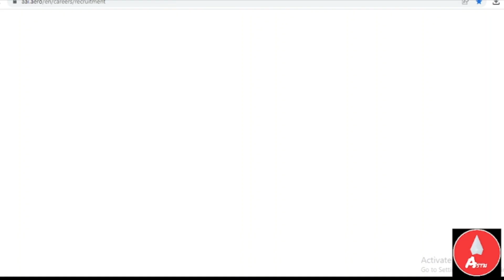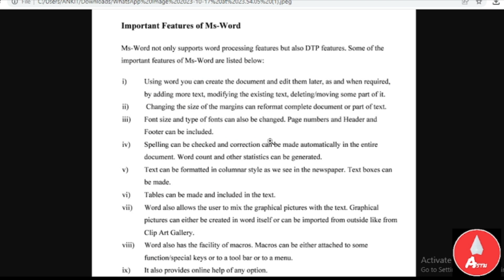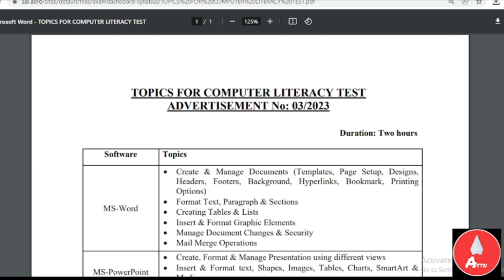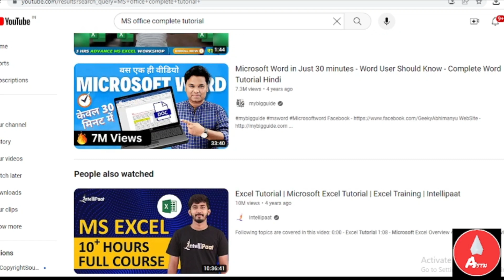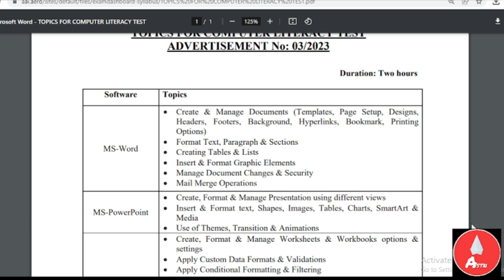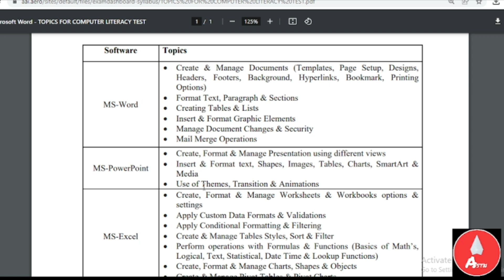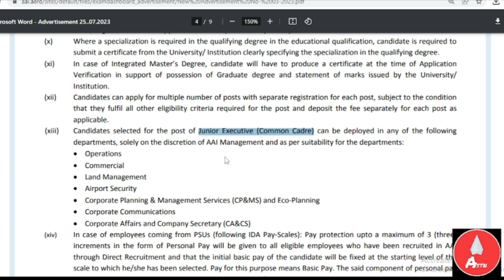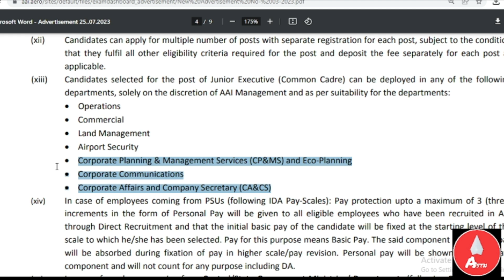Ep 11/2023: How & What to prepare for CLT for Jr. Assistant (Office) & Sr. Assistant (Accounts).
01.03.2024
For Office Management Notes & Crash Course:

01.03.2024: Dates for AAI Exam (CBT): 17 & 18 Mar 2024
1) Crash Course with 250 MCQs for the "office management" part (All videos, No pdf) is available.
2) Notes with 150 MCQs for the "office management" part (Only pdf) is available.

How to prepare Official Syllabus for Computer Literacy Test for Jr. Assistant (Office) & Sr. Assistant (Accounts) in AAI.
Details of 2hrs Lab test.
Job description of 07Posts in Jr. Executive (Common Cadre)

To know more about Common Cadre posts like Operations, security etc. Watch the later part of the video: